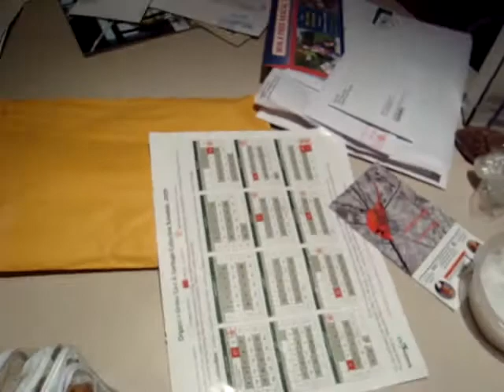Gerdie hurt her leg